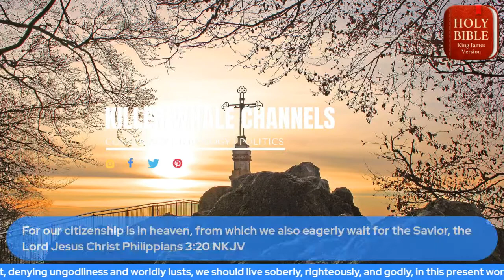LET'S QUIT SMOKING W/KWC SERIES #12